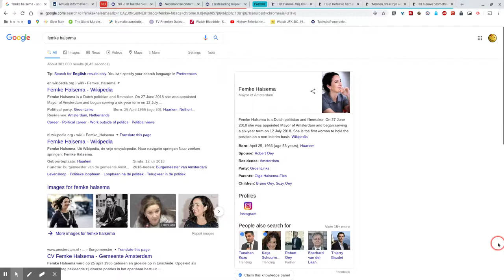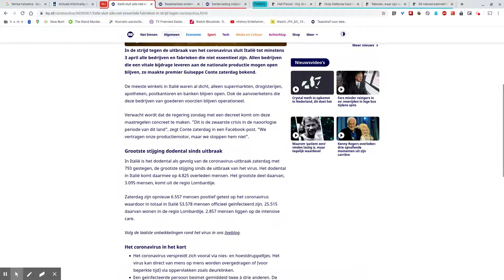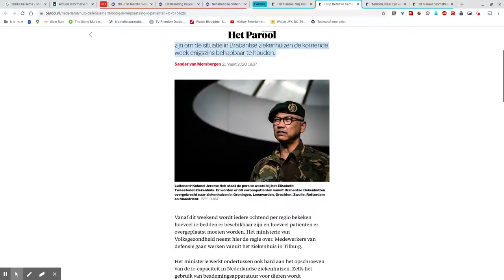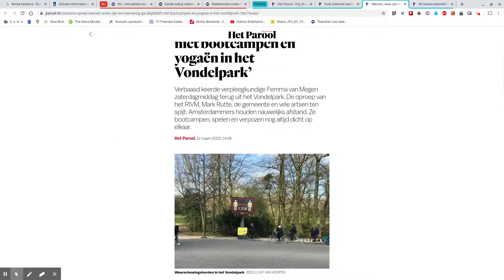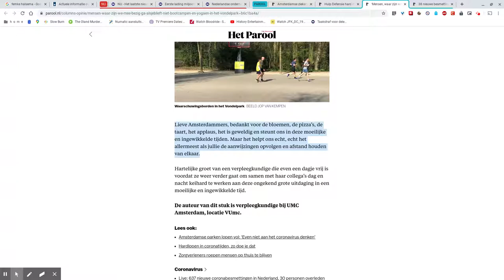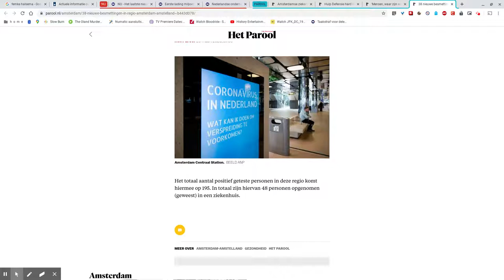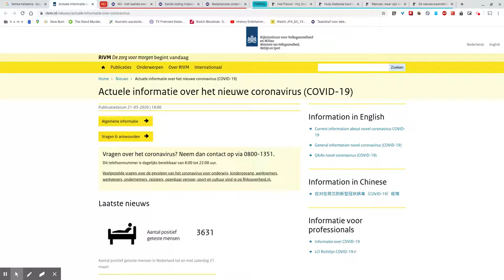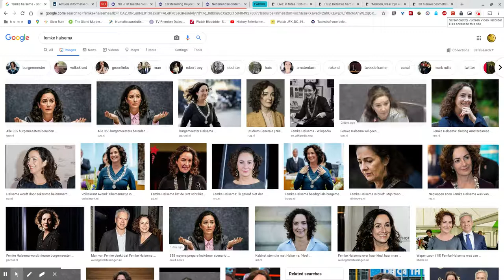Zombie Apocalypse: Day 7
Een volle week Zombie Apocalypse. Een volle week zelf-isolatie. Belangrijkste nieuws coronacrisis 21-22 maart 2020. Mensen: blijf binnen en als je naar buiten moet? Houdt voldoende afstand van elkaar.